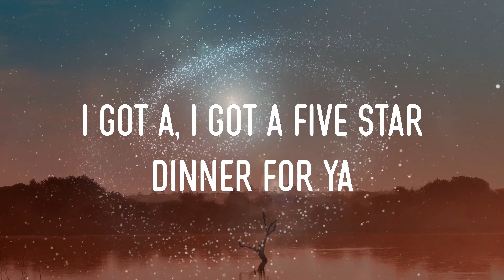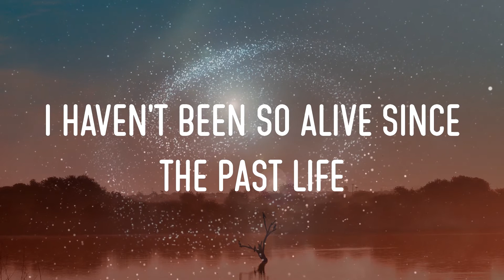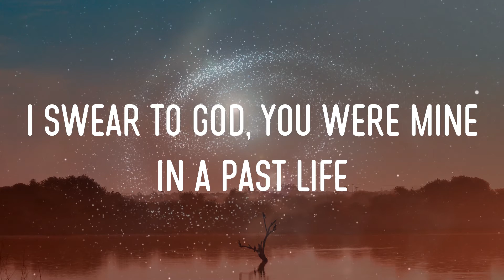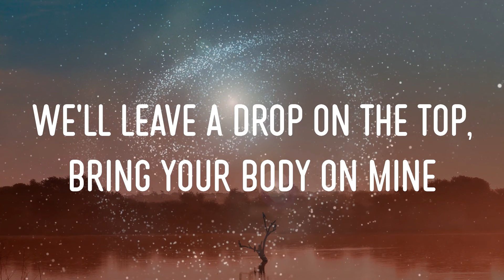Dnce - Naked Lyrics | I Wanna Be Naked With You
dnce - naked lyrics,i wanna be naked with you, i wanna be, we'll leave our clothes on the floor, put a sock on the door #11